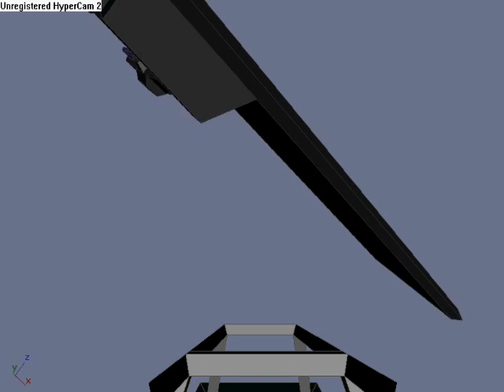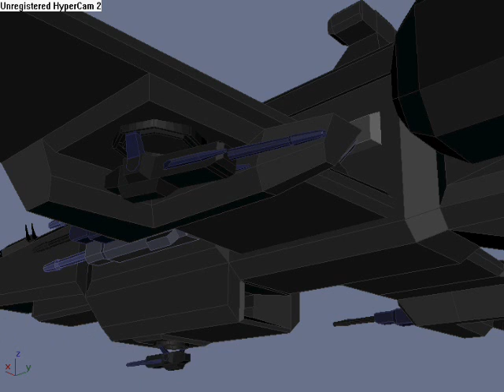EarthForce Avenger animation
Animations involving "EarthForce Avenger patrol cruiser" and "Advanced Air Vehicle" 3d models

IMPORTANT note - I did not create the music, that is "Covenant Dance" from the Halo 1 soundtrack. I reccomend you all try to get it, or if not, the Halo 2 soundtracks, they are awesome.